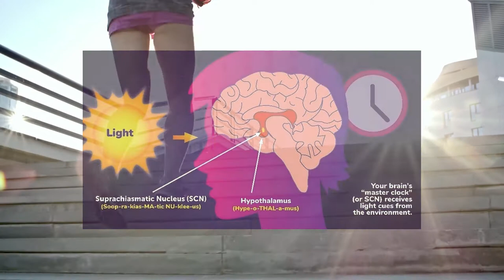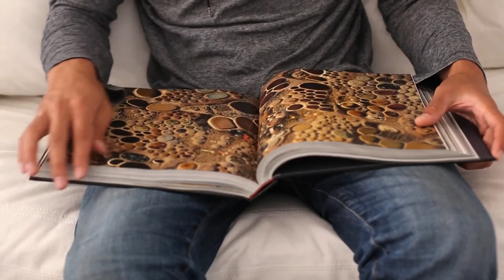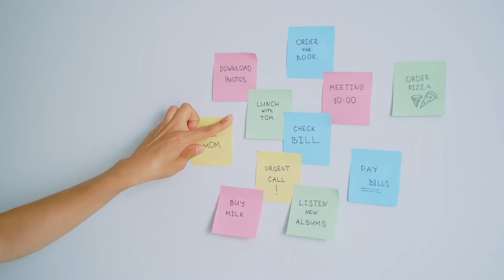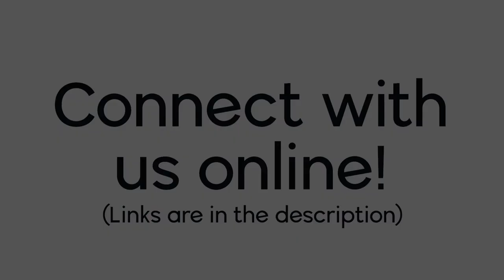Cognitive Science Health Tips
Welcome to the Cognitive Science Student Association at UC San Diego, we are excited to meet you!

Cognitive Science can teach us a lot about how to take better care of our bodies! Whether you want to learn better health practices, organizational skills, or sleep habits, there is plenty to learn from Cognitive Science. Come learn how to live a happier healthier life!